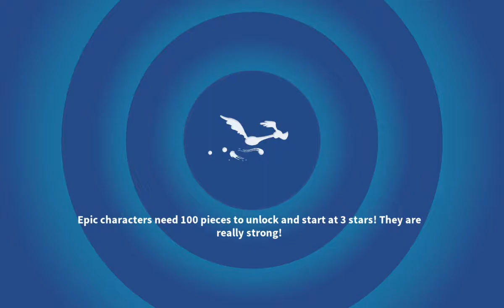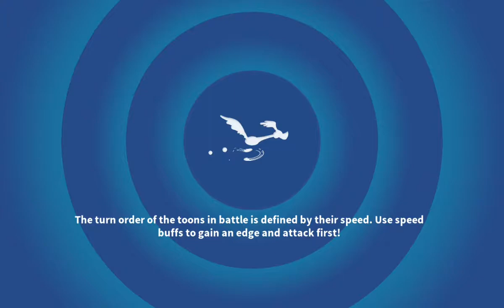Looney Tunes World of Mayhem Team suggested by Roadrunner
Congrats my friend